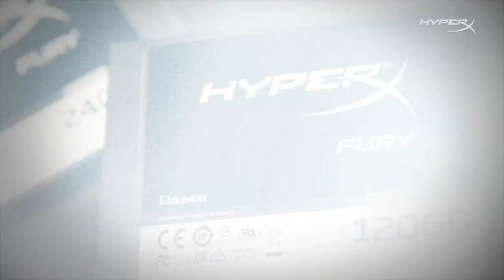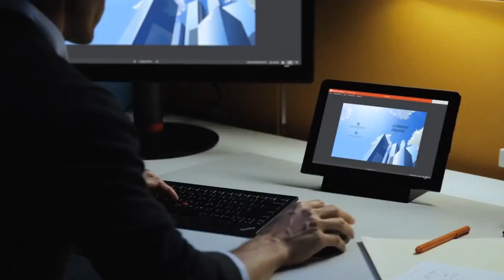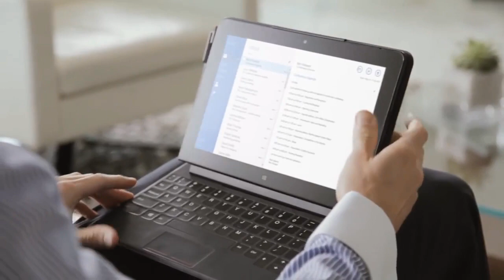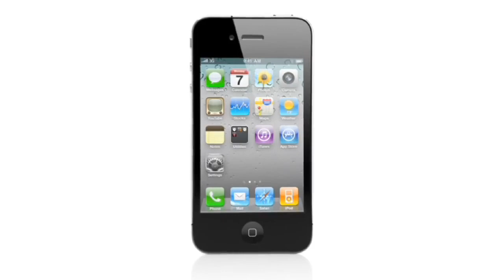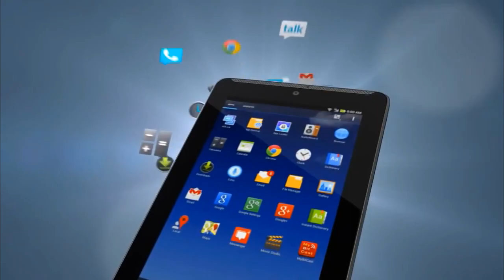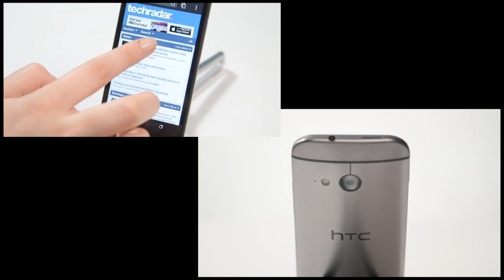Hardverek, kütyük a nagyvilágból - 20. Heti hírösszefoglaló - GameTeVe.hu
Már mobileszközökről is könnyedén tudtok nézni minket. Az applikációnk az alábbi linken érhető el.

Utalással a 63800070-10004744 számlaszámon, név:Ragács András